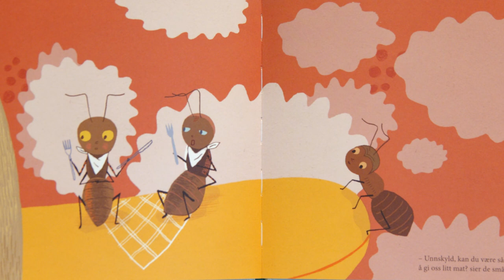Bærekraftsmål 2 med forfatter Veronica Salinas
Veronica Salinas introduserer FNs bærekraftsmål 2: Utrydde sult, gjennom boka "Sulten", som er en av bøkene i Bærekraftsbiblioteket.

Du finner både boklister og forfatter-videoer til alle 17 bærekraftsmål på